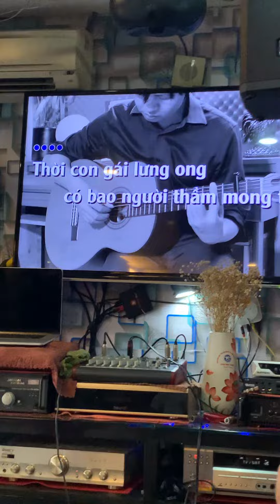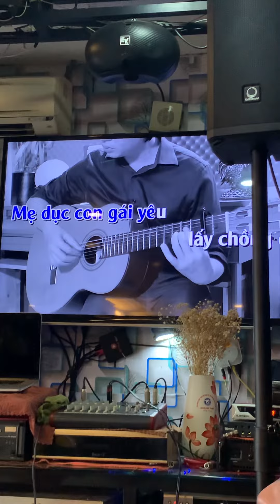Chú Tư Test Loa Ant Greanhead-15 super aoustuc, sound mộc mạc không đối thủ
15” 2-WAY ACTIVE SPEAKER

GREENHEAD 15 provides an extended frequency response with a clean, undistorted sound even at a very high volume. Specifically designed for an immediate and user-friendly application, this active speaker meets the needs of musicians and users looking for an audio system delivering excellent performances and connection versatility as well as the best value in its category.
This 2-way integrates a 15" woofer and a 1" compression driver. The system is equipped with a Class D 1200W power amplifier and reach up to 125 dB SPL, providing a bright sound performance in the high-medium frequency range and a punchy, enveloping low-range. On-board controls allow user to easily control Line/aux level, mic level and master and volumes. The speaker's cabinet is made of sturdy MDF, for an overall weight of only 19.1 kg.

vietnam